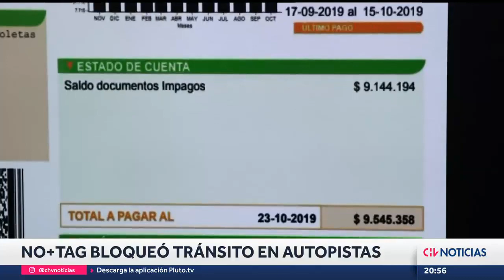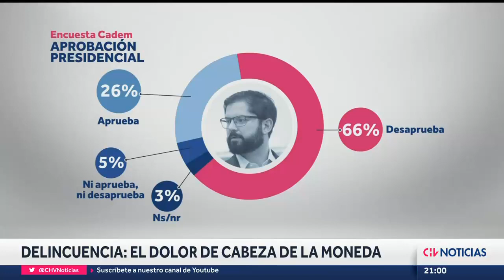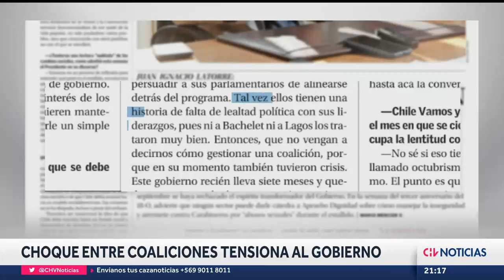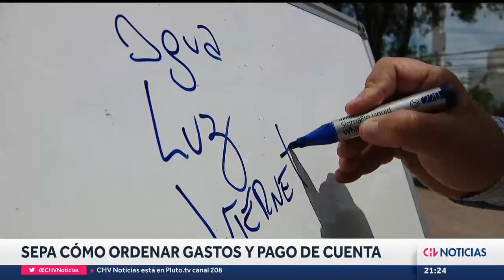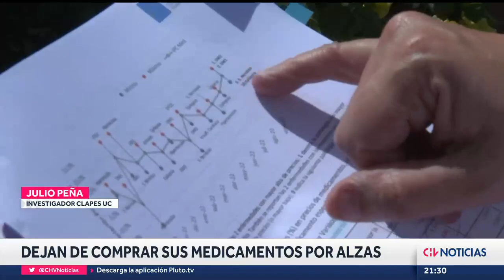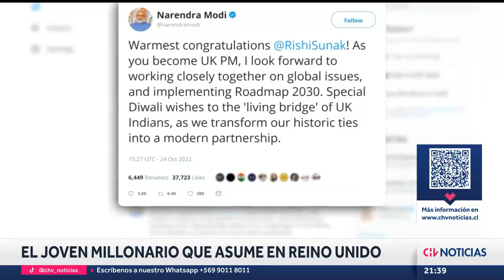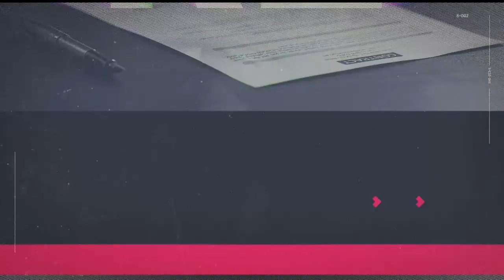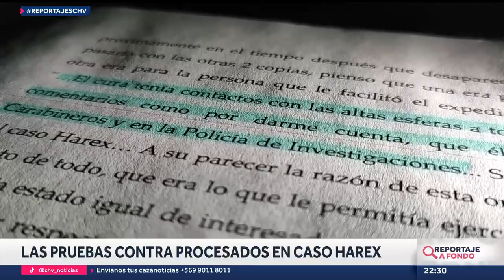NOTICIERO | CHV Noticias Central: Lunes 24 de octubre de 2022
Conducen: Macarena Pizarro y Daniel Matamala.